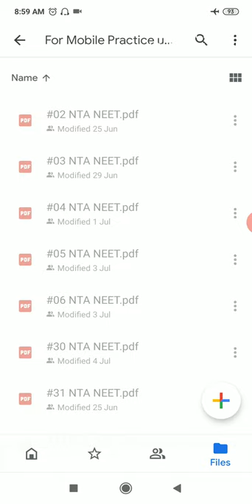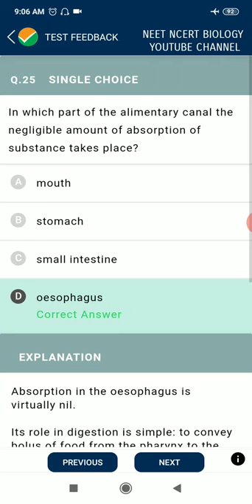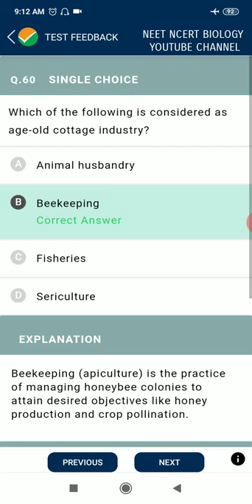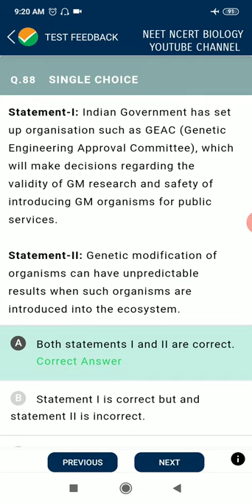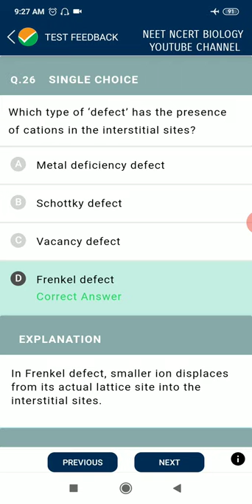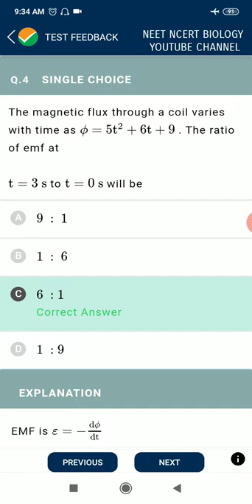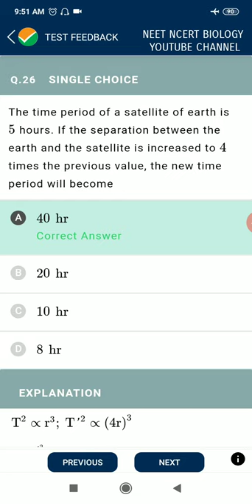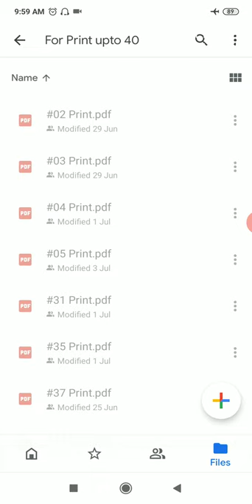#47 All subject PCB NTA ABHYAS for NEET 2020 Physics Chemistry Biology by National testing Agency